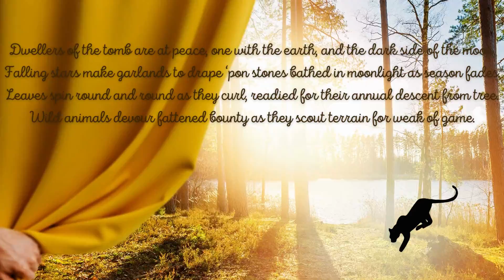Dry Bones of Summer Days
Death of Summer opens Coffin of Abundance to greet onset of Autumn.
Flowers lose fairest of blooms as austere breezes scatter provender ‘cross fields.
Sweat drips from brow of tired workers anxious now for longest of days to conclude.
They yearn to drink refreshing mugs of cider filled with piquant fruits of harvest.

Dwellers of the tomb are at peace, one with the earth, and the dark side of the moon.
Falling stars make garlands to drape ‘pon stones bathed in light of moon as season fades.
Leaves spin round and round as they curl, readied for their annual descent from tree.
Wild animals devour fattened bounty as they scout terrain for weak of game.

Dry bones rise up and shout “Amen” to pay homage to that once vibrant with life.
Chorus they “The living deems us brusque, yet we are here to watch summer’s demise,
And prove that what was once brimming with good tidings continues on in good faith.
Our vessels once spilled profit, yet we are not without that which nourishes gain.”

Let incense burn once more to ward off winter’s blanket of cold when Fall has passed,
And bells peal to announce good news that seed shall birth growth to enrich barren soil.
Ashes of demise shall rekindle and spark a season pregnant with new growth.
We, Dry Bones of Summer, laid to rest, shall rise in Spring’s Rite of Resurrection!”

Sheila Bowyer Kline
“My sun sets to rise again”-Robert Browning